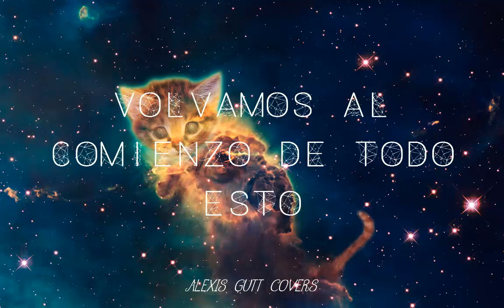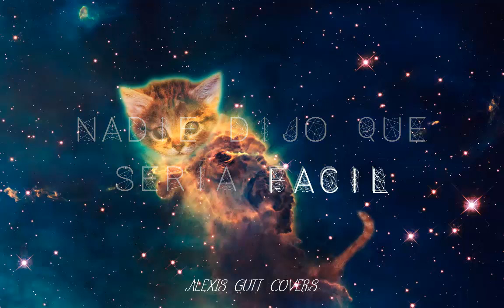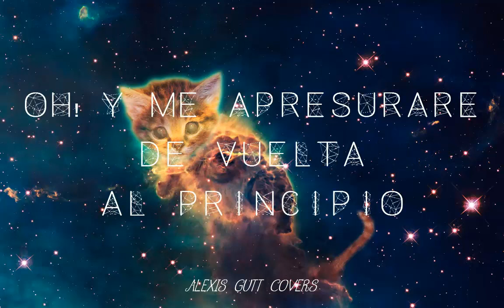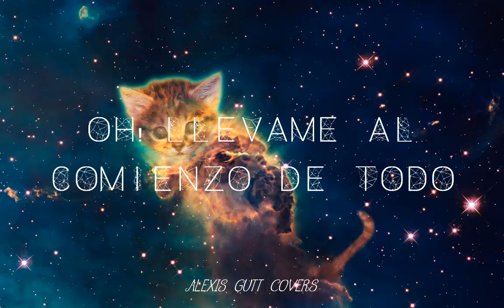Coldplay - The Scientist x Alexis Gutt Cover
:3 credits to backtrack...